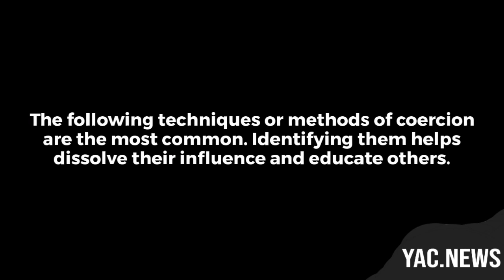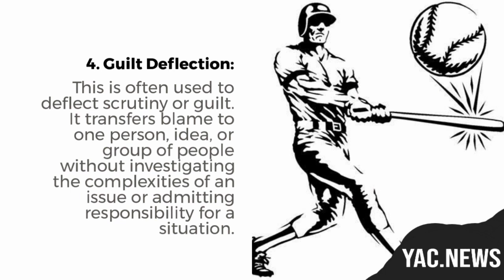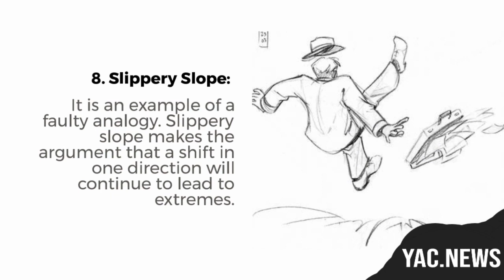How To Recognize Propaganda And Seductive Coercion (Part 2)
The following techniques or methods of coercion are the most common. Identifying them helps dissolve their influence and educate others.